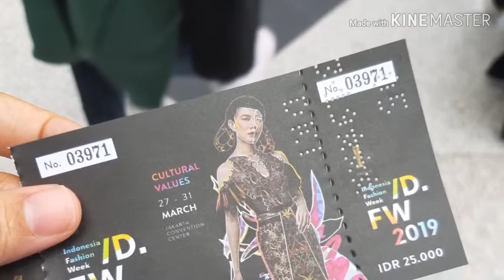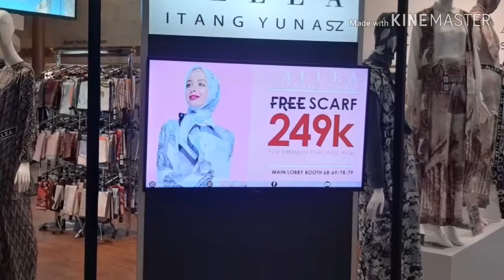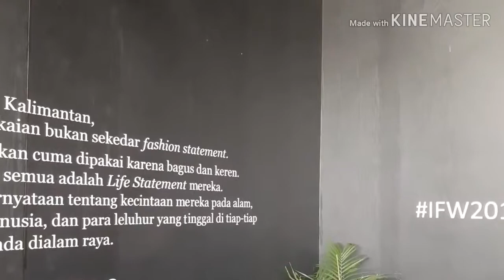Indonesia Fashion Week 2019